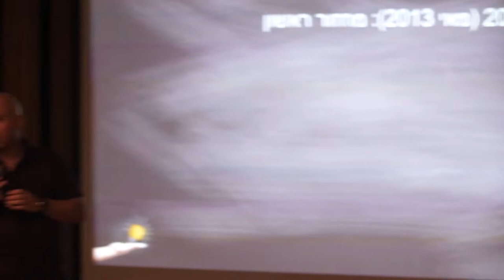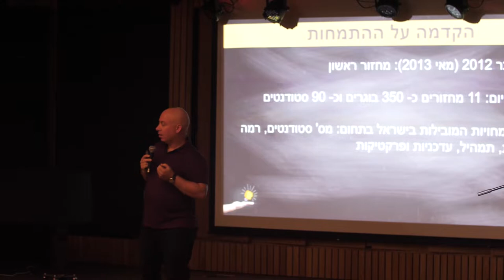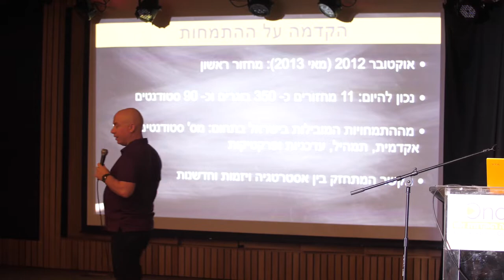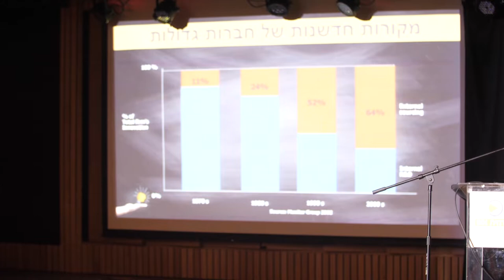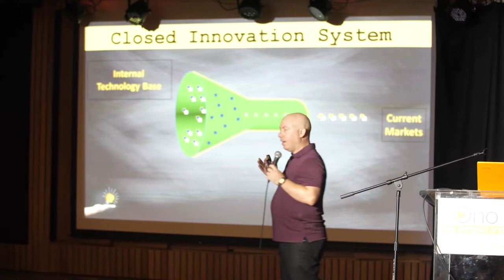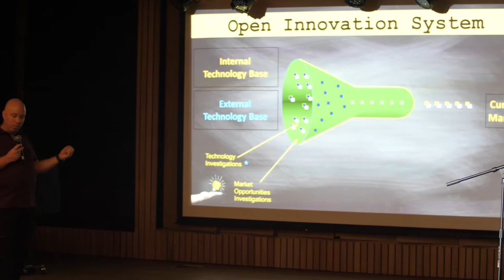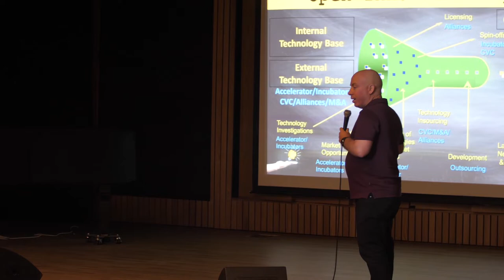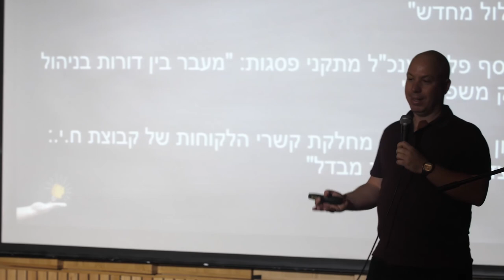ד"ר גיל אבנימלך, ראש התמחות משותף באסטרטגיה ויזמות עסקית בקריה האקדמית אונו |כנס המהלך האסטרטגי שלי